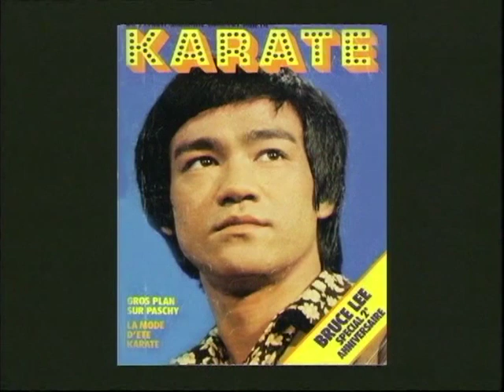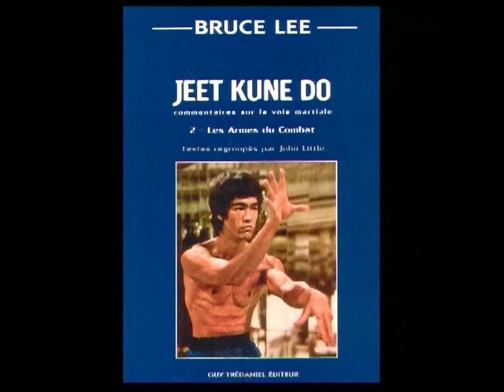LES MAITRES DU REGARD - BRUCE LEE ET LE CINEMA D'ARTS MARTIAUX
Extraits du documentaire BRUCE LEE ET LE CINEMA D'ARTS MARTIAUX (durée originale 26 mn), écrit et réalisé en 2006 par Linda Tahir et Christophe Champclaux, produit par Rose Night dans la série LES MAITRES DU REGARD. Adapté de la biographie de Bruce Lee écrite par Christophe Champclaux pour son livre TIGRES ET DRAGONS, DE TOKYO A HONG KONG, prix Bushido 2000 du meilleur livre d'arts martiaux, édité par Guy Trédaniel.

Ces extraits incluent des interviews exclusives de Wang Yu, Jackie Chan et du cascadeur Richard Suen, présent sur les tournages de LA FUREUR DE VAINCRE et d'OPERATION DRAGON. Edité en complément du magazine KARATE BUSHIDO hors série Bruce Lee 2008, la version intégrale de ce documentaire est disponible depuis le 14 septembre 2011 en bonus du l'édition française DVD et Bluray de LA MEMOIRE DU DRAGON (version condensée de la série chinoise The Legend of Bruce Lee).